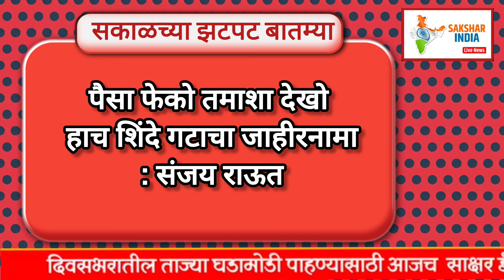पैसा फेको तमाशा देखो हाच शिंदे गटाचा जाहीरनामा:संजय राऊत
रायगडमध्ये वादळी वाऱ्यासह मुसळधार पाऊस

More News

⭕ मनोज जरांगेंचा पुन्हा एकदा उपोषणाचा इशारा
⭕ मोदीच्या प्रचार सभेवरून शेतकरी संघटना आक्रमक
धंगेकरांसह 40 कार्यकर्त्यांवर गुन्हे दाखल
⭕ निवडणुकीचा निकाल जाहीर होईपर्यंत मद्य विक्रीस बंदी
⭕होर्डिंग मधून किती पैसे मिळतात काय आहे अर्थकारण?
⭕मोदींना जिरेटोप घातल्याने वाद हिंदू महासभेचा अटलांसह मोदी वर हल्लाबोल